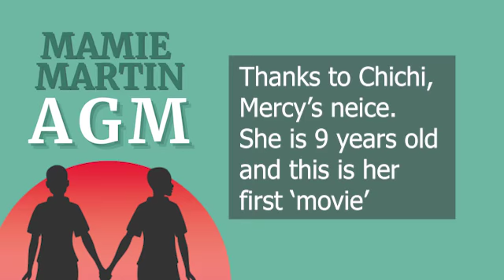Mercy Sibande report to MMF AGM21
Mercy Sibande is the MMF Malawi Manager